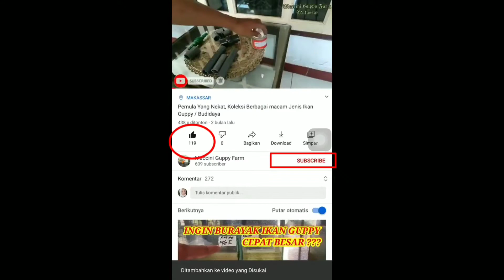Tutorial Membuat Aquarium Semua Orang Pasti Bisa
Dalam video ini saya mencoba memperlihatkan kepada teman teman cara membuat aquarium. dengan kemauan dan sering mencoba untuk membuat aquarium, kita akan semakin mahir.

aquarium mini
aquarium makassar
aquarium ikan cupang
aquarium bulat
aquarium hias
aquarium cupang
aquarium akrilik
aquarium dinding
aquarium air laut
aquarium arwana
aquarium aquascape
aquarium akrilik makassar
aquarium air terjun
aquarium ace hardware
aquarium air laut makassar
aquarium bahari
aquarium bekas
aquarium besar
aquarium bekas makassar
aquarium boyu
aquarium bahari ukuran m
aquarium bending
aquarium b
aquarium b bali
aquarium b inggrisnya
aquarium b inggris
b&q aquarium silicone
b&w aquarium
ruinemans aquarium b.v
aquaflora aquarium b.v
aquarium cantik
aquarium cupang hias
aquarium cupang akrilik
aquarium cupang makassar
aquarium cupang unik
aquarium cupang keren
aquarium cembung
c aquariums & birds bengaluru karnataka